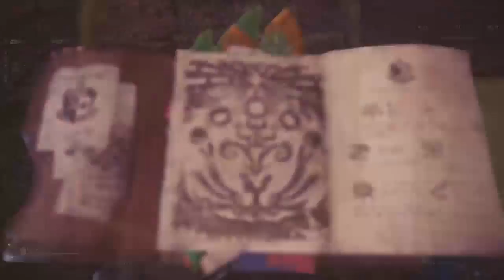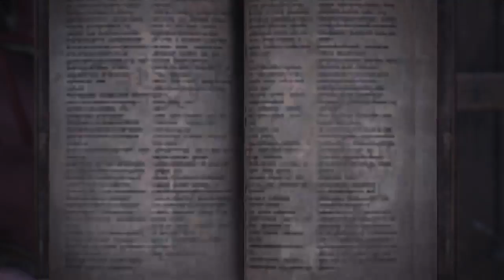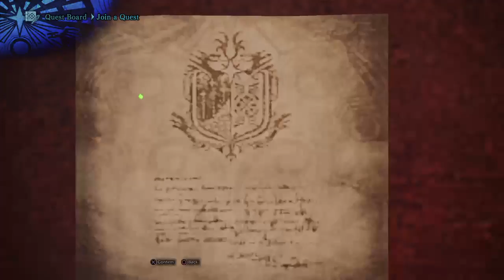Ps4 Monster hunter world hindi lets hunt tempered devil jho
The best channel for monster hunter world,

Desi Gamer is a Youtube gaming channel dedicated to covering all games, in ps4

We have gameplay, let's plays, tutorial, live streams and guides.